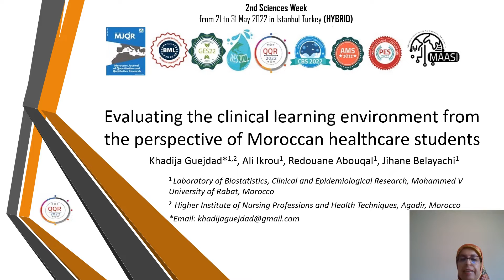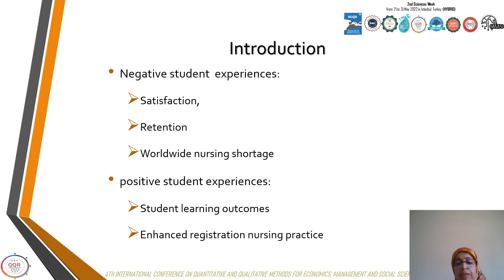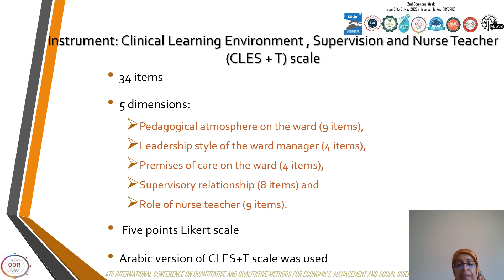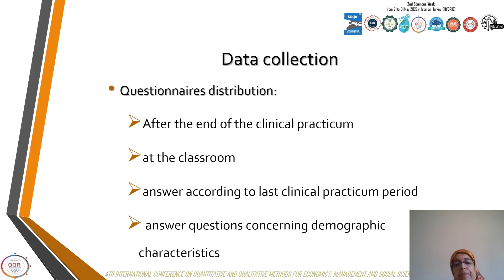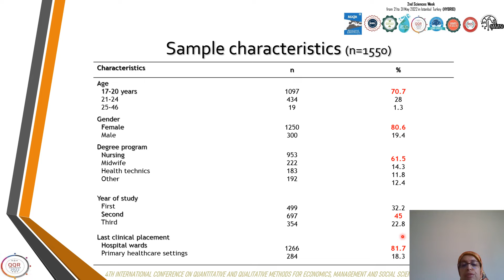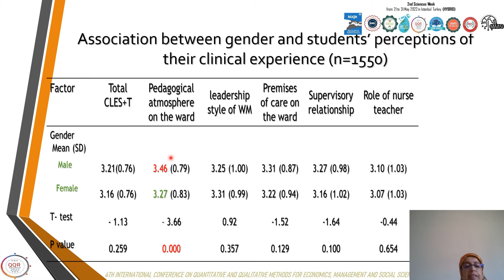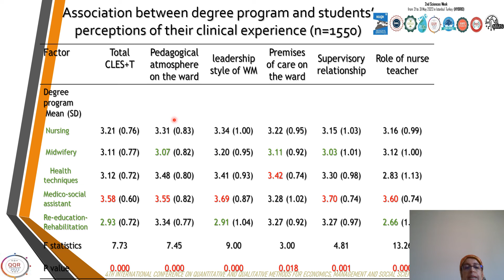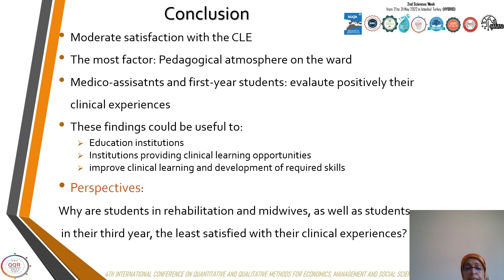QQR22-68-Evaluating the clinical learning environment from the perspective of Moroccan ..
title : Evaluating the clinical learning environment from the perspective of Moroccan healthcare students
Khadija Guejdad, Ali Ikrou, Redouane Abouqal, Jihane Belayachi
Aim: This study aimed to evaluate the clinical learning environment (CLE) from the perspective of healthcare students in Morocco and to compare students’ perceptions based on gender, degree program and year of study. Method: This cross-sectional study was conducted in two government nursing institutes during the 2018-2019 academic year. Data were collected using the Arabic version of the Clinical Learning Environment, Supervision and Nurse Teacher (CLES+T) scale. The sample consisted of 1550 undergraduate healthcare students who had recently concluded a clinical placement in a hospital or primary health care facility. The t-test and ANOVA were used to evaluate the relationship between student characteristics and clinical placement experience. Result: The mean CLES + T score was 3.17, indicating that students were moderately satisfied with their CLE. The pedagogical atmosphere dimension received the highest score (3.31), while the role of the nurse teacher received the lowest (3.08). Gender had no effect on the mean CLES + T score. however, the student program and year of study were associated to students’ evaluation of CLE. Conclusion: Moroccan healthcare students were pleased with their CLE to a moderate degree. The most satisfied students were the assistant medico-social and first-year students.